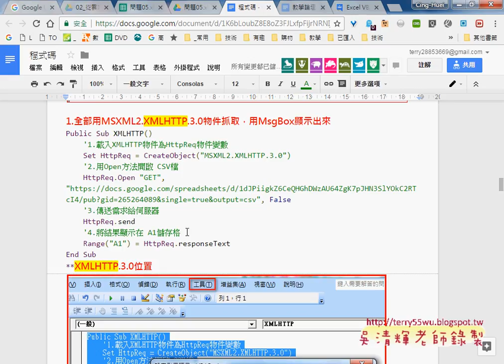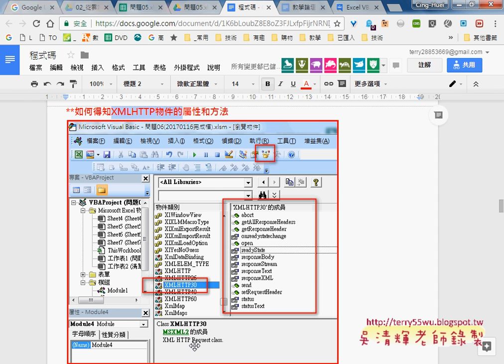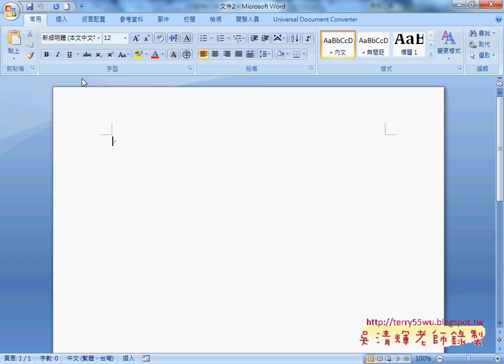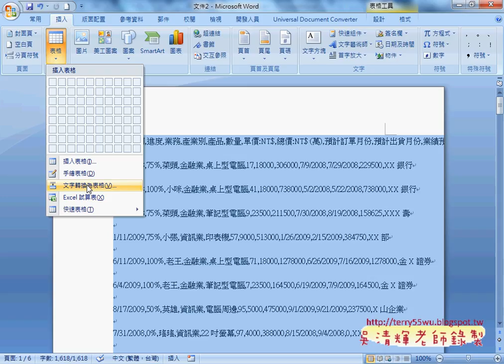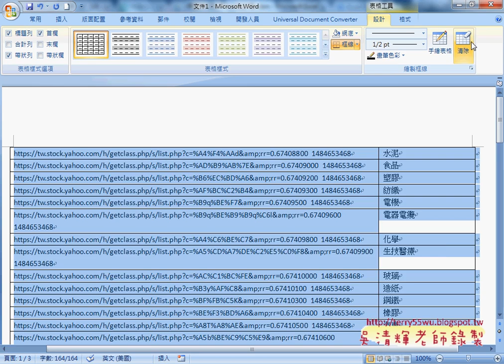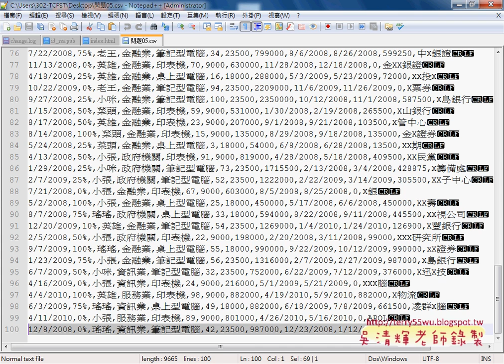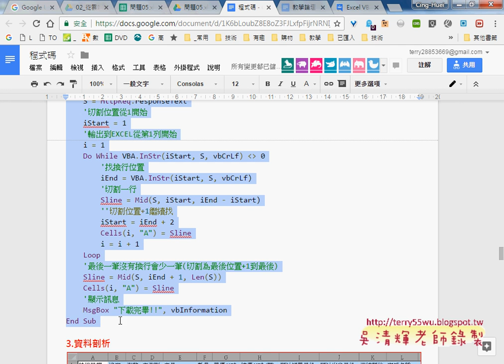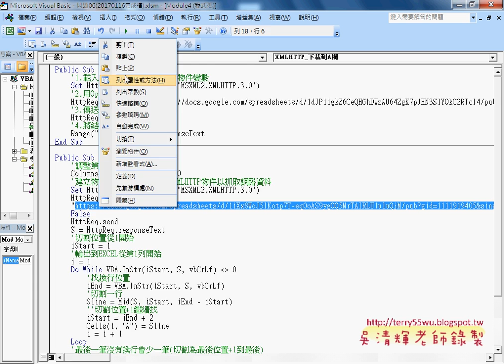05 將下載資料切割為到A欄